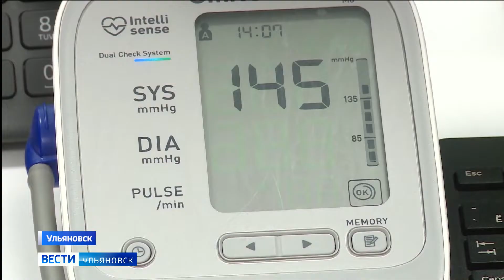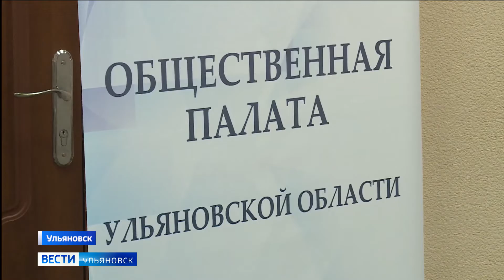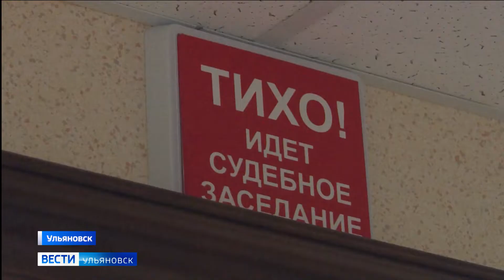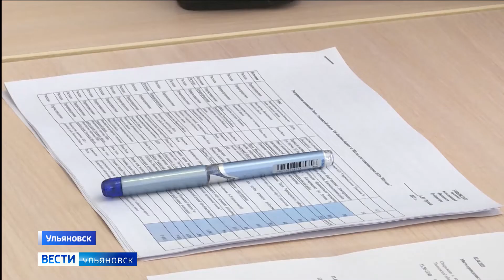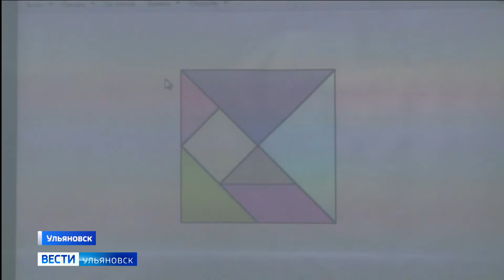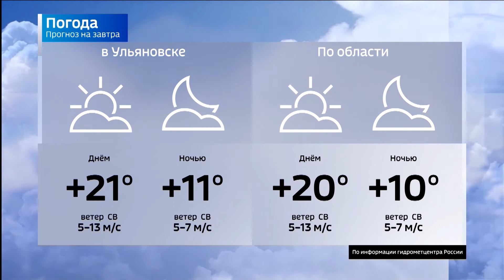Выпуск программы "Вести-Ульяновск" - 02.06.21 - 21.05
Вместо комплексного подхода точечный ремонт. Почему в регионе буксует программа капремонта многоквартирных домов?

Мошенничество на 10 миллионов рублей. Областной суд начал пересмотр приговора по "фармделу". Фигуранты вины до сих пор не признают.

Полезные каникулы не только ля начальных классов. В регионе впервые заработали лагеря труда и отдыха. Как стартовала летняя оздоровительная кампания?